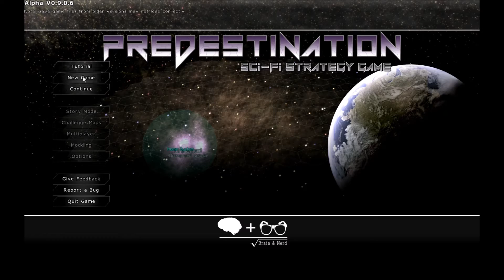Predestination en développement apercu HD FR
Description: Predestination en développement apercu HD FR, jeu en accès anticipé sur steam, amélioration pré warp, meilleure gestion de l'argent, recherche retouchée, vaisseaux, construction habitat, hôpital, banque, batterie de missile, planéte, caserne, bonus factions etc. dans ce jeu, la vie sur planéte, vivant, base espace, construction de vaisseaux et bien d'autre choses, design vaisseaux.